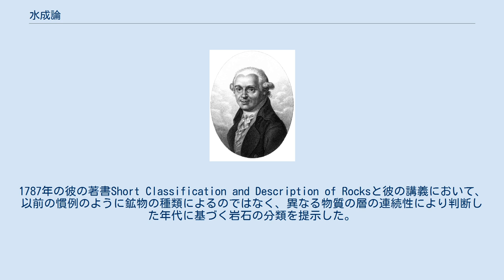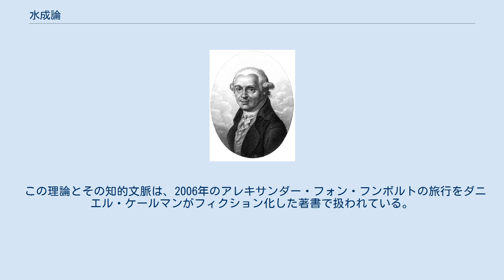水成論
アブラハム・ゴットロープ・ウェルナー (1749–1817), 水成論の提唱者 水成論（すいせいろん、水成説とも、英語：Neptunism）は、18世紀後半にアブラハム・ゴットロープ・ウェルナー (1749–1817) により提唱された現在では否定されている地質学の理論であり、岩石は初期地球の海中で鉱物が結晶化したことにより形成されたとする。
 英語名Neptunismは古代ローマの海の神ネプチューンに由来する。
この理論の支持者（ネプツニスト）と、火山が岩石の起源に重要な役割を果たしたとする火成論として知られた対立する説の支持者との間には多くの論争があったが、地質学的事実がさらに判明していくにつれて斉一説の原理がその事実によく適合することが示されたため、19世紀初頭に修正された形の火成論が水成論に置き換わった。
 現代の地質学では、様々な造岩形態を認めており、堆積岩の形成を水成論で説明されていたものと非常によく似た過程によって説明している。
 地質学の調査により化石のような証拠が見つかった18世紀半ば、博物学者は天地創造とは離れた新たな考えを発展させた。
ジョルジュ・ド・ビュフォンは、地球は7万5000歳以上、もしかするともっと高齢であり、一連の別個の時代において歴史的な発展を示していることを提案した。
 アブラハム・ゴットロープ・ウェルナーはフライベルク（ザクセン州）のフライベルク鉱山学校で鉱山の検査官および鉱業、鉱物学の教授を務めた人物であり、18世紀後半の地質学で最も有力であった。
1787年の彼の著書Short Classification and Description of Rocksと彼の講義において、以前の慣例のように鉱物の種類によるのではなく、異なる物質の層の連続性により判断した年代に基づく岩石の分類を提示した。
 地球が最初は水からできていたという理論に基づき、造岩の歴史的な連続性を基礎づけた。
この説明によると、水が惑星と大陸のコアを一連の層として形成する堆積過程で、懸濁状態から沈降した物質を含んでおり、その層の最も古く最も固いものが花崗岩であり、新しい層では化石の数が多い。
火山の影響は少なく大陸を変更し火山岩だけでなく堆積物を加える。
連続する少ない洪水はそれより多くの層を加えるためほとんどの岩石は水から沈降する沈殿物から生じた。
ウェルナーの起源論における洪水のどれもがノアの洪水であったという兆候はない。
 火成論として知られる、対立する理論では、岩石は火の中で形成されたと主張された。
これは最初、イタリアの博物学者アントン・モーロ(1687–1750) により火山島の研究に関連して提案されたもので、ジェームズ・ハットンにより取り上げられた。
彼は岩石は風化と侵食により削れ、熱と圧力により再形成され持ち上げられるという、無限の時間にわたり広がる斉一的な岩石輪廻の理論を提唱した。
 水成論者は火成論者とは異なり、玄武岩は化石を含む堆積物であり、火山由来ではありえないという考えを持っていた。
ハットンは玄武岩は化石を含むことはなく、常に不溶性、硬質、結晶質であると正確に主張した。
彼は玄武岩が他の岩石の層を突き破った地層を発見し、これは玄武岩が地球の地殻の下の溶融岩に由来するという彼の理論を支持した。
 議論が行われたのは科学者間だけではなかった。
当時最も尊敬を受けていた作家の1人であるヨハン・ヴォルフガング・フォン・ゲーテは水成論者を支持した。
彼の著名な作品『ファウスト』の第四幕には水成論者と火成論者の対話があり、後者は悪魔である同劇の敵対者メフィストフェレスである。
このようにすることでゲーテは暗に水成論者を支持すると表明したが、ときに明示的にときどき他の場所では厳しく表明することもあった。
 論争は19世紀初頭まで続いたが、1830年代のチャールズ・ライエルの業績により徐々にハットンと火成論者の斉一主義的思想の支持を集めた。
しかし、石灰岩のような堆積岩は水成論者により説明されたような過程から生じたと考えられているため、現代の理論は2つのアプローチを統合したものと見ることができる。
 この理論とその知的文脈は、2006年のアレキサンダー・フォン・フンボルトの旅行をダニエル・ケールマンがフィクション化した著書で扱われている。